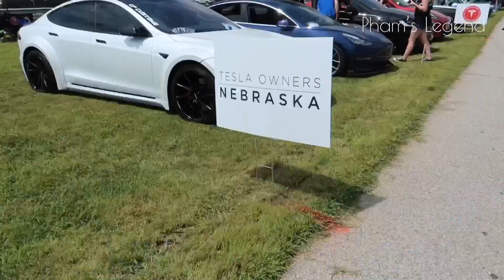Ice cream cruise 2020 carshow || Pham’s Legend